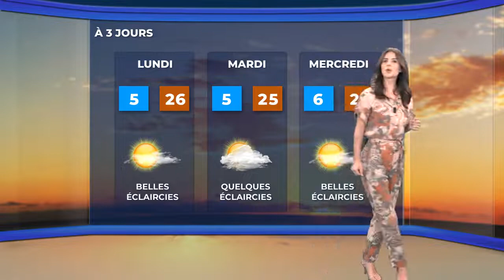Charline Conti - Samedi 04 Septembre 2021